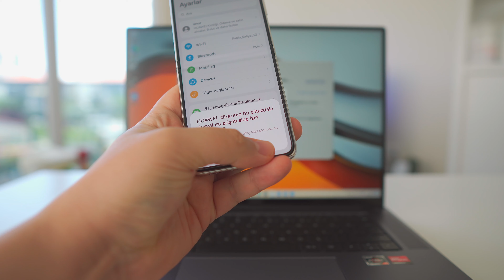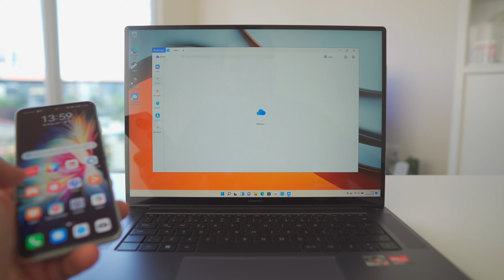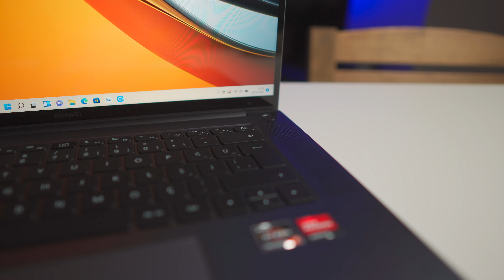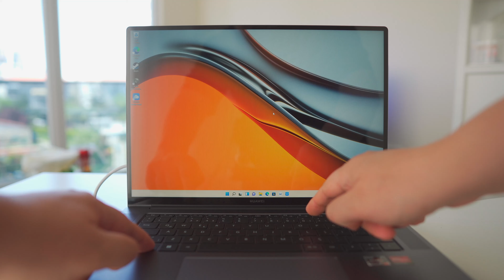En Güçlüsü "O" Huawei Matebook 16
reklam Bu video Huawei’nin destekleri ile hazırlamıştır.
Yeni Huawei Matebook 16, Matebook ailesinin 16" ekranlı ve en performanslı modeli olarak karşımıza çıkıyor. Huawei Matebook 16 nın özellikleri neler? Performansı nasıl ve kimler için daha uygun?